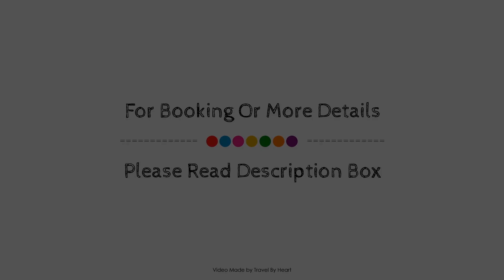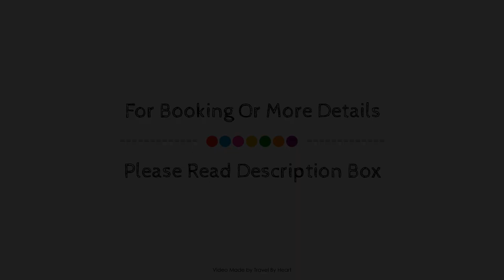scala in Torremolinos, Spain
Searching For
1. scala in Torremolinos
2. scala in Torremolinos Virtual Tour
3. scala in Torremolinos Rooms
4. scala in Torremolinos Amenities
5. scala in Torremolinos Videos
6. scala in Torremolinos Offers
7. scala in Torremolinos Deals
Audio Credit:
Track Title: Blank Slate
Artist: VYEN